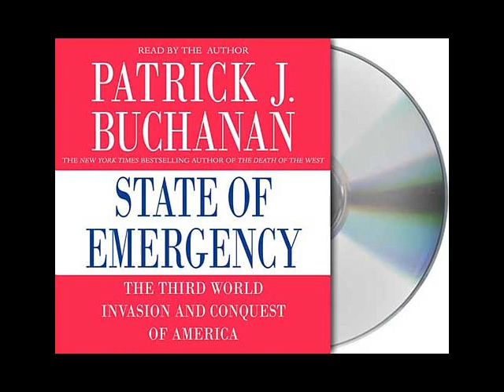State of Emergency by Patrick J. Buchanan--Audiobook Excerpt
Listen to this audiobook excerpt to hear Patrick Buchanan read from his book State of Emergency: The Third World Invasion and Conquest of America. "The one absolutely certain way of bringing this nation to ruin, of preventing all possibility of its continuing to be a nation at all, would be to permit it to become a tangle of squabbling nationalities," said Theodore Roosevelt. State of Emergency will demonstrate that this is exactly what is happening to America and may now be unstoppable. It is the thesis of State of Emergency that the Melting Pot is broken beyond repair, that assimilation and Americanization are not taking place, and that only action to seal and secure America's borders to halt the flow of over a million legal and illegal immigrants a year, and to begin the Americanization of the tens of millions of aliens in our midst can save America. State of Emergency will tell us who is doing this to us, why they are doing it, why this is our last chance, and how, if the will is there, we can yet save America.

Find out more about the book and audiobook State of Emergency